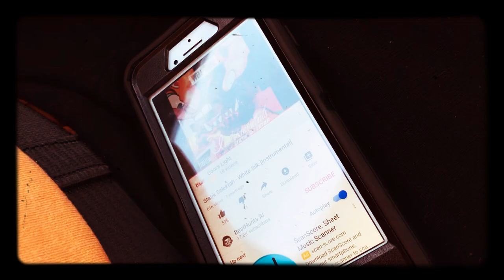Kyle raps in 8mm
Kyle Alberssen raps in car on March 19, 2020. 8mm filter